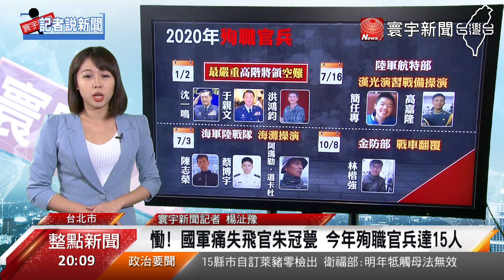慟! 國軍痛失飛官朱冠甍 今年殉職官兵達15人｜寰宇新聞20201029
2020年，真的是多災多難的一年，尤其 對國軍而言，今年真的 痛失了 不少優秀同袍，根據統計，從今年初到現在，國軍殉職官兵，已經達到15人。

時間要回到 今年1/2，2020年才開始，已故參謀總長沈一鳴，搭乘直升機，飛往宜蘭慰問官兵，但 就在 新北坪林、宜蘭交界的山區，直升機 失事墜毀，機上總共13位官兵，包括總長沈一鳴，政戰局副局長 于親文 以及 情報次長室 助理次長洪鴻鈞少將等，總共有8個人罹難，5人受傷，這是 國軍 有史以來，最嚴重的 高階將領空難

另外在今年7/3，海軍陸戰隊，在左營軍區，進行海灘操演時膠舟艇翻覆，造成 陳志榮、蔡博宇，以及 操舟手阿瑪勒．道卡杜三人殉職， 7/16，陸軍航特部 一架戰搜直升機，執行漢光演習，戰備操演 結束返場時，卻意外墜毀新竹軍機場，正駕駛簡任專、副駕駛高嘉隆 不幸殉職。10/8金防部 發生戰車翻覆意外，造成一死一傷，車長林楷強 也當場沒有生命跡象，再加上 29日的這起意外，上尉 朱冠甍跳傘落海，送醫不治，國軍今年來 已經痛失了 15位 優秀官兵，2020年對國軍上下來說，都是非常沉重的一年。